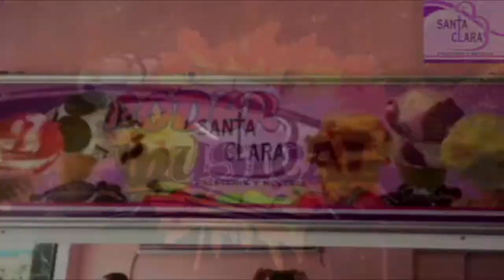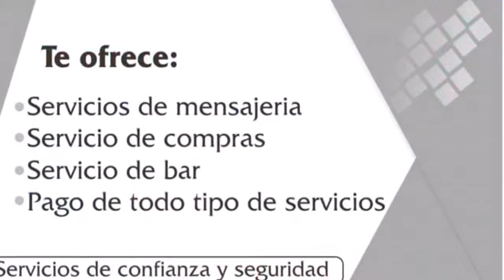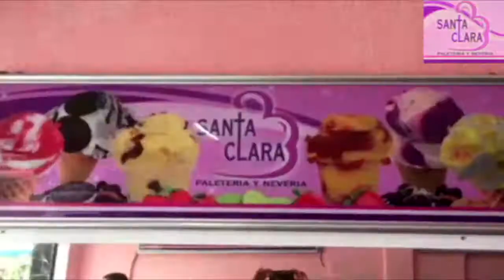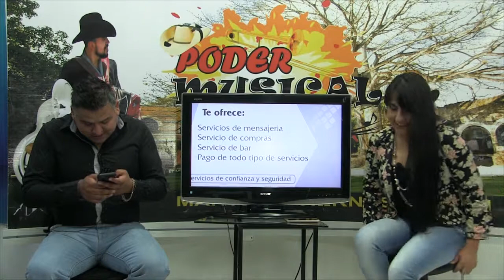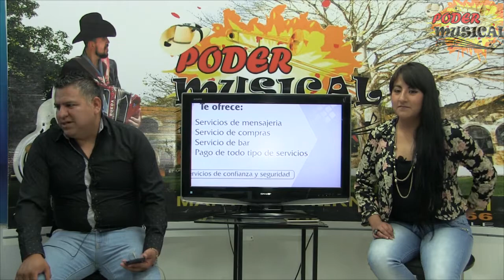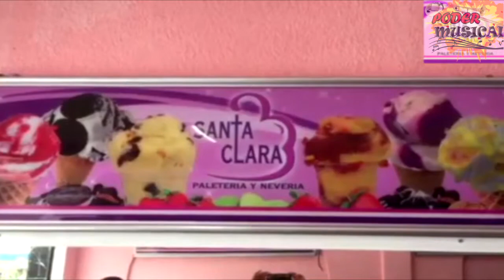programa 17 de ABRIL 2018 PODER MUSICAL